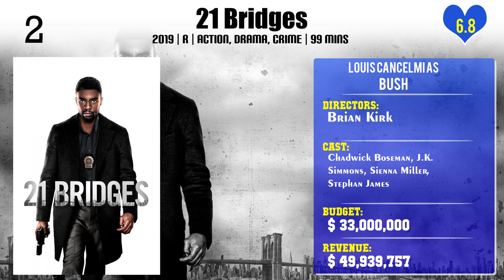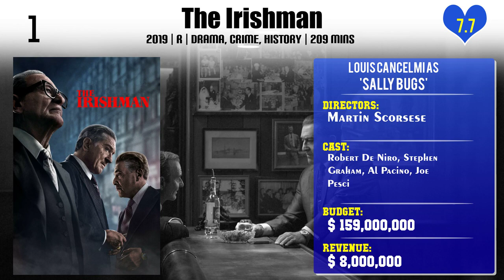Louis Cancelmi Top 10 Movies of Louis Cancelmi| Best 10 Movies of Louis Cancelmi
Top 10 Movies of Louis Cancelmi

Find the list of movies by Louis Cancelmi you can find more information, movie trailers, posters, reviews, youtube links in below link.

Please Comment down your favorite movie of Louis Cancelmi